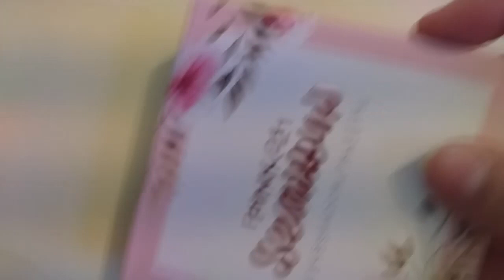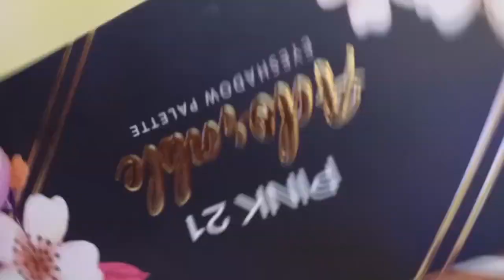Haul Pink 21+ Haul Once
¡Hola! Antes que nada te dejo el link para que vayas a participar del Sorteo de Maquillaje Internacional! Apurate que aún estás a tiempo, andá ya mismo

Hoy te traigo además unas paletas de la marca Pink 21 (que en Argentina se pueden adquirir en la zona de Once).